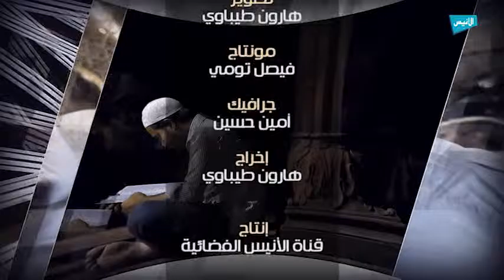ح02 مقدمة الآيات | الوصايا العشر | الشيخ بوزيان بن بوزيان